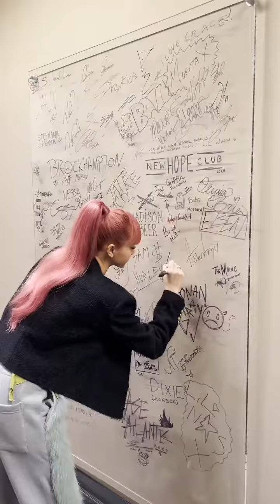Lisa spending the day in Los Angeles with the iconic❤/blackpink#vlogs